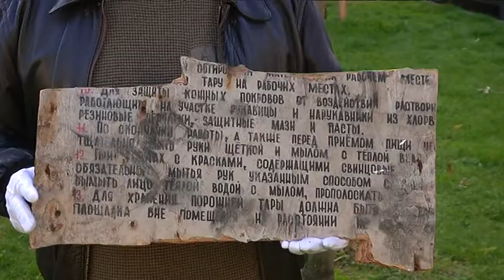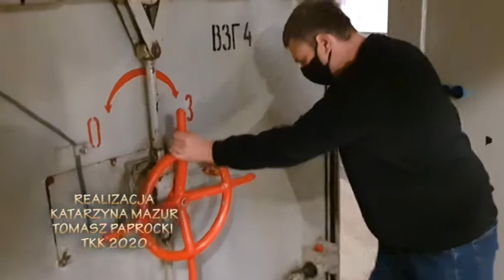MUZEUM ZIMNEJ WOJNY W PODBORSKU